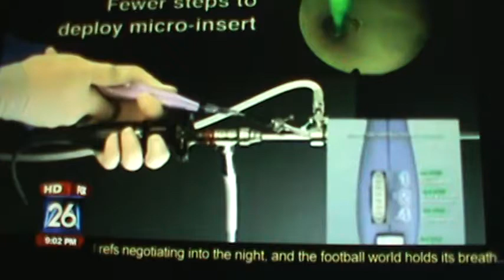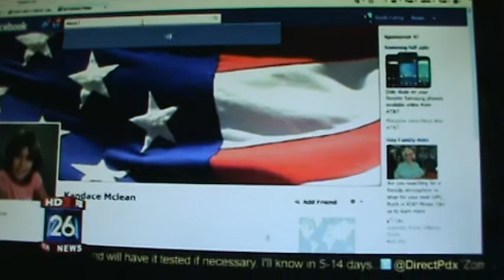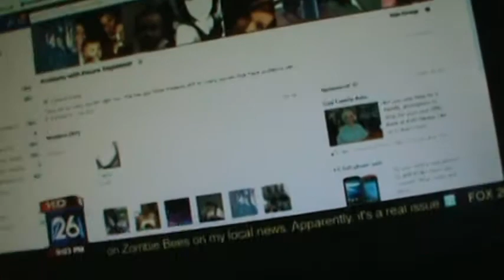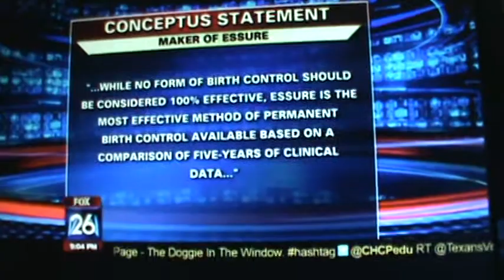essure problems - kandi mclean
my horrible journey with essure
is the Erin Brocovich site